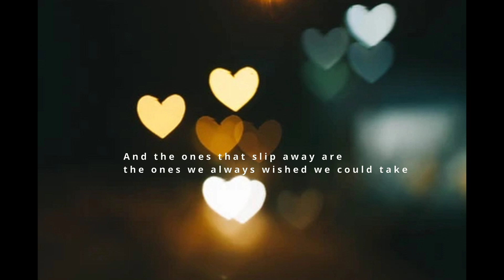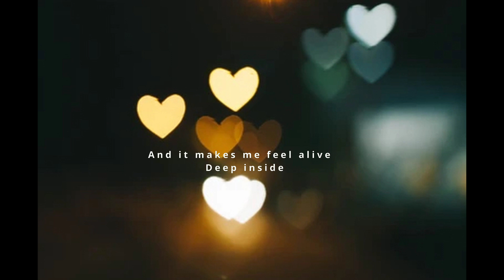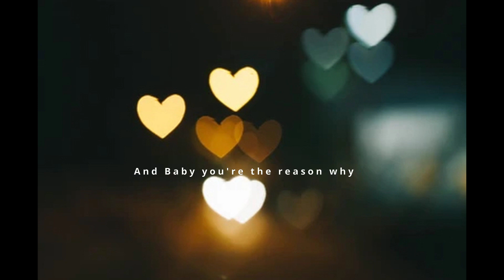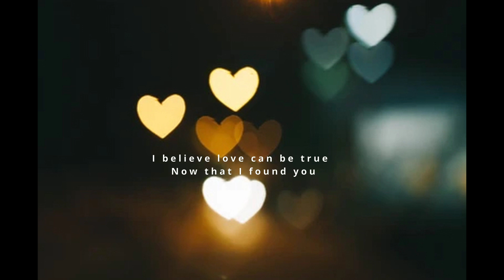'Love like this' Henry Gorman & Jennie Cruise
We wrote this song mid 80' Inspired by Bacharach & David.
Got a real Carpenters vibe.